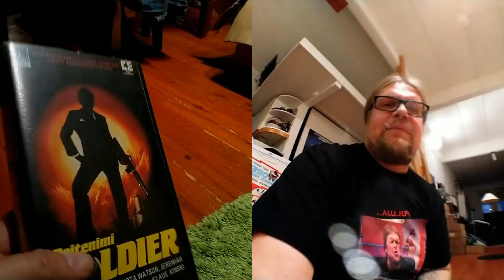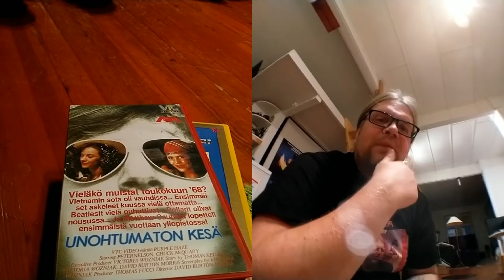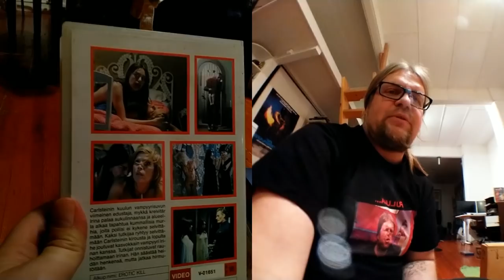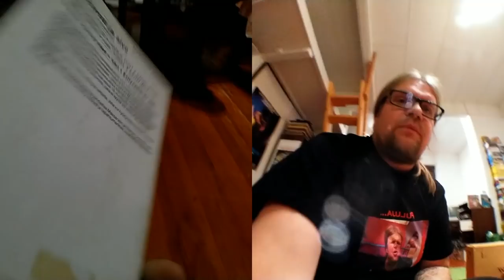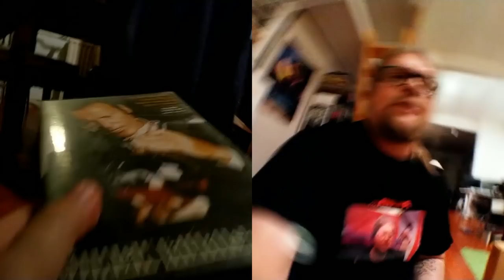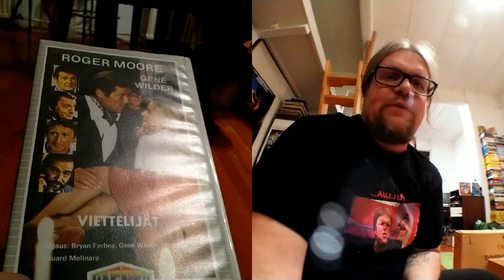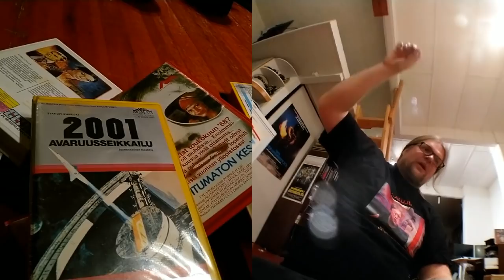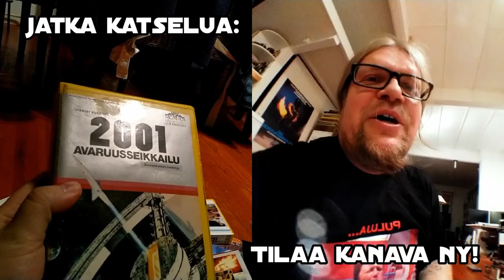Video Unboxer S03 E45: Science fiction and beyond!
A mixed bag of dusty old VHS tapes once again gets unboxed! Supersack contains one of the most influential science fiction film of all time...